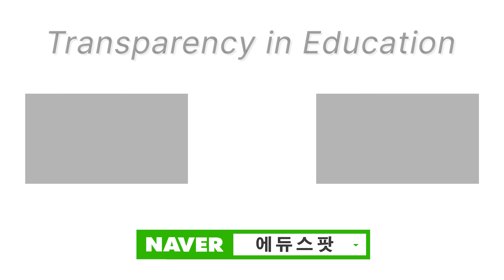컴싸 전공하려면 이건 명심하세요! 코딩 잘하는 건 기본이라는데...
안녕하세요! 에듀스팟입니다!
오늘도 지난번에 이어 에듀스팟 원장님께서 알려주시는
전공에 대한 질문인데요!
학부모님들께서 가장 많이 물어보시는
고등학교 컴싸와 대학교 컴싸의 난이도 차이!
과연 어떨지 이번 영상을 통해 유익한 정보 얻어가세요!

더 궁금한 내용은 아래 에듀스팟으로 문의해주세요~!

ㅡ 에듀스팟 ㅡ

위치: 서울 강남구 신사동 591, 동양빌딩 7층
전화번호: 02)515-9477